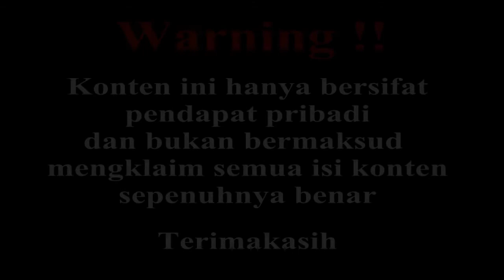NGERRII !! Kekuatan Berbahaya Kanjuro - waspada Hyori benar benar dalam bahaya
Thank's gan atas semua saran dan komentarnya :)

Sumber :
Anime dan Manga One Piece
Teori dan Pendapat Pribadi
Sumber yang Relevan